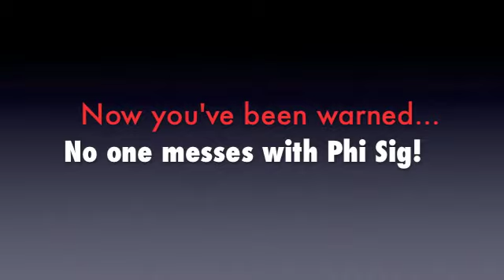PHI SIG IOTA DELTA: SELF DEFENSE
The ladies of the Iota Delta chapter learn self defense from the one and only, Mr. Calarco, our very own Vice Archon's dad!